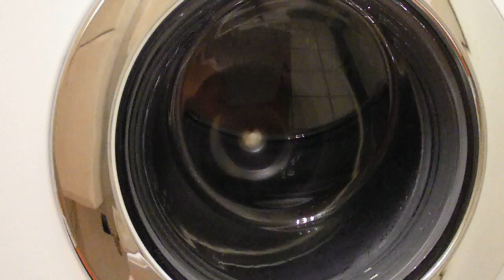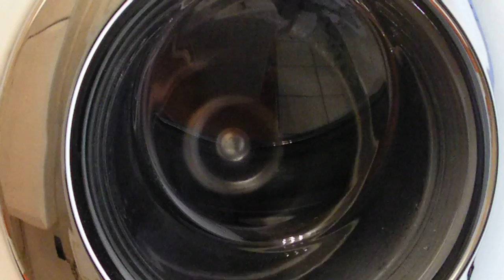Miele EPIC Unbalanced spin